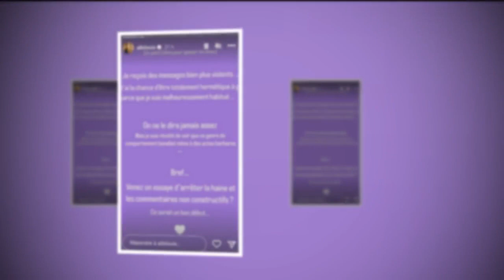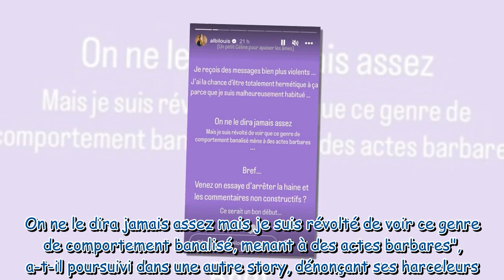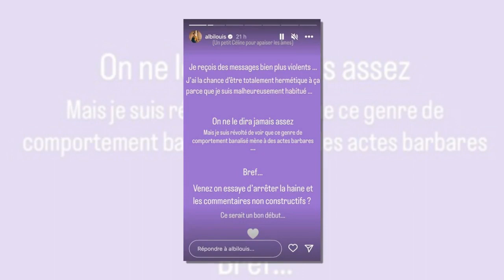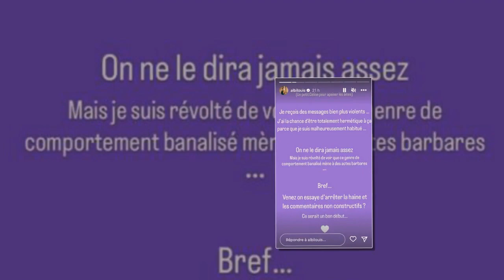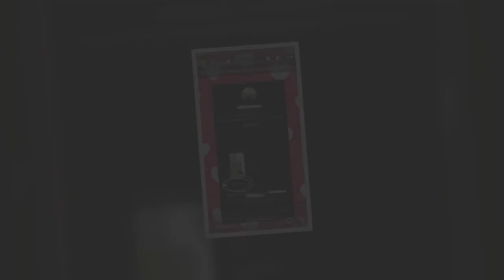Louis (Star Academy) harcelé à cause de sa sexualité : “Je suis révolté”